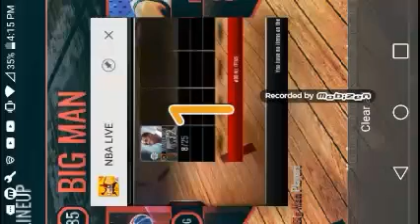Sorry for long no upload streak :(. 93 Tony allen gameplay! Killer screwed up once again